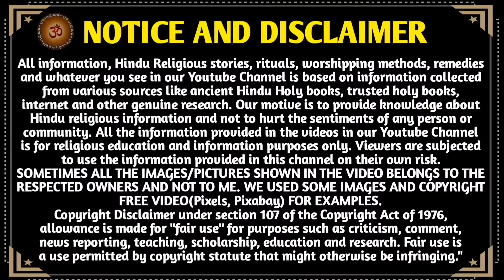શ્રાવણ સોમવાર સોળ સોમવાર ની વ્રત કથા | Sol Somvar Ni Vrat Katha |16 Somvar vrat | Shravan Maas 2024